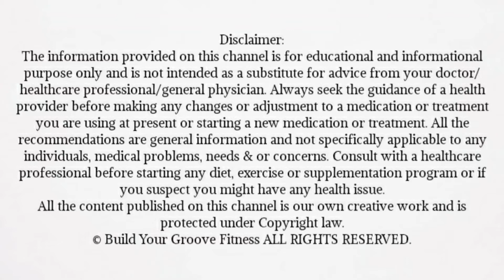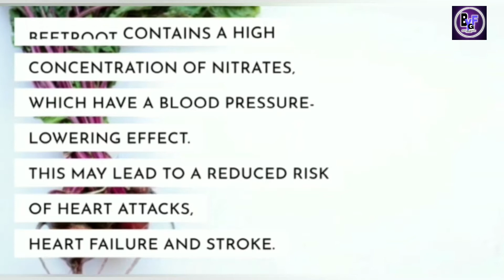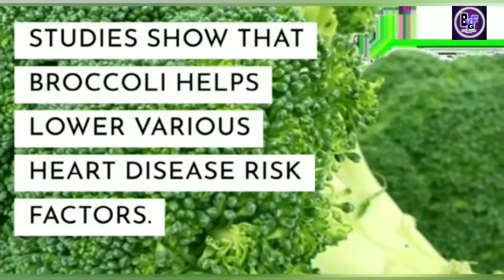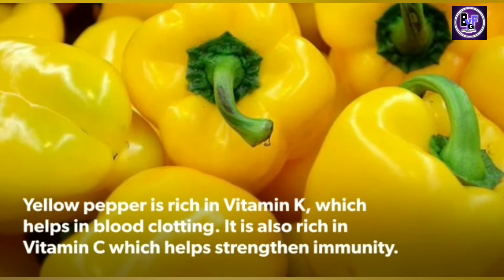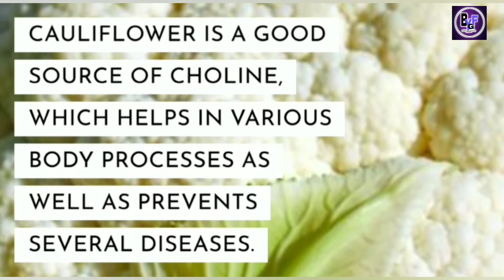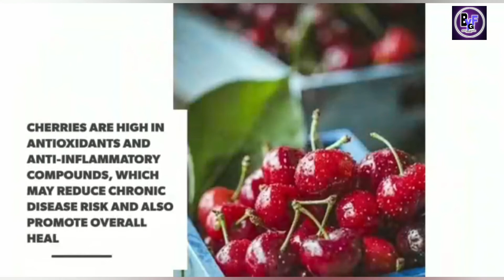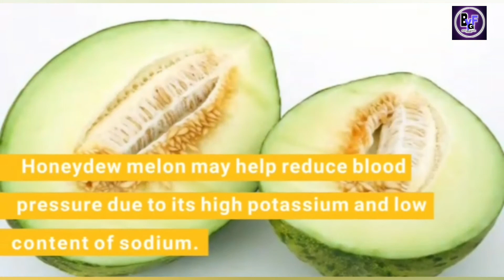What Happens to Your Body when you Eat These....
Hi Friends